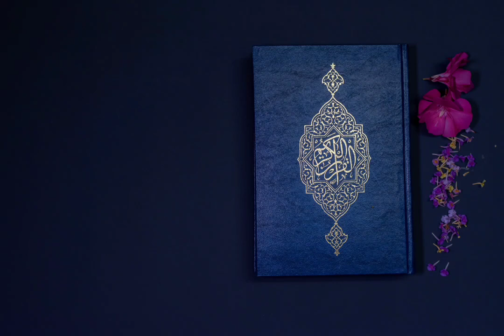Surah Ad-Duha | Beautiful Qur'aan Recitation